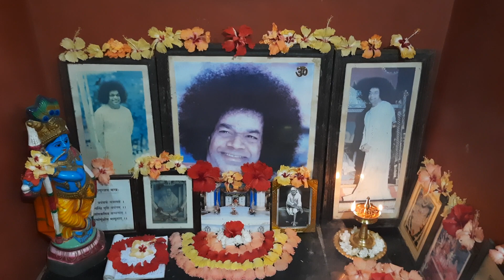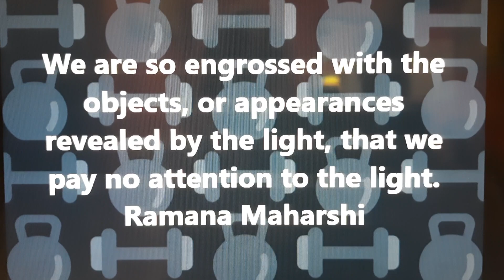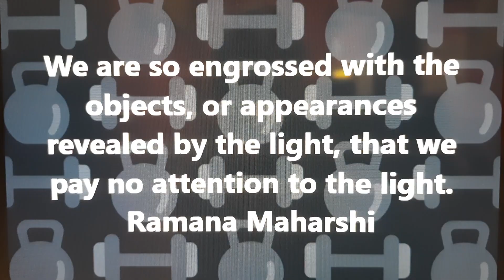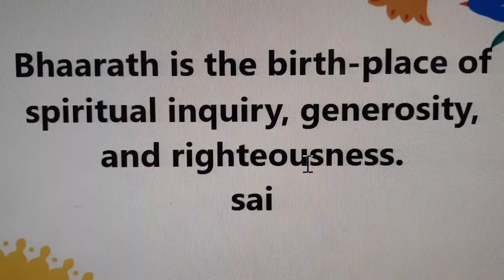MATHUR EAST PALAKKAD - PREM SAI HOME- DAILY PUJA (5/14/2022)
All the Swami quotes are taken from my FB posts Memories, taken from Sathya Sai Speaks.
ഇന്നത്തെ പൂജ.